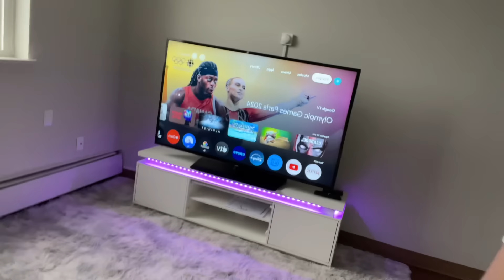I want to share this surprise with you all - Let me know how you feel about this ~ Uhraine